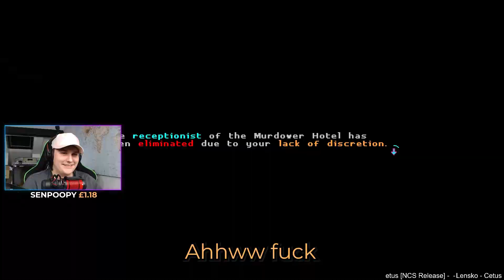What having ANIME POWERS really looks like - Katana Zero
This game is seriously amazing, I can't believe I haven't played it before. I was "challenged" by a friend to play it all the way through without using the slow mo ability, so that's why you won't really see it here.